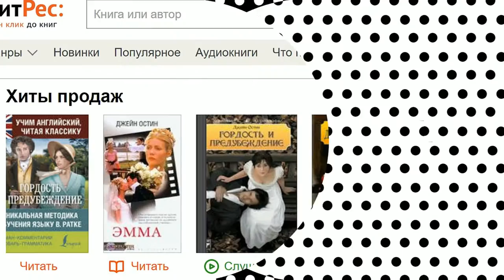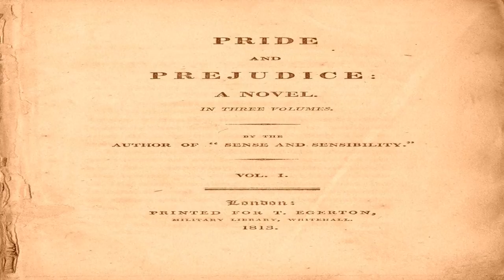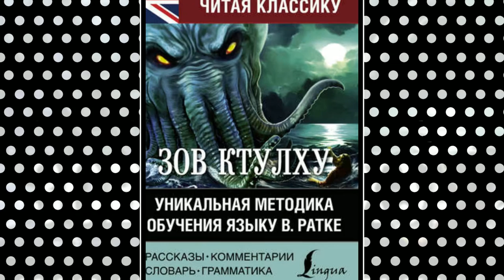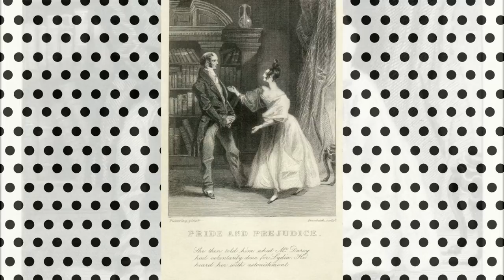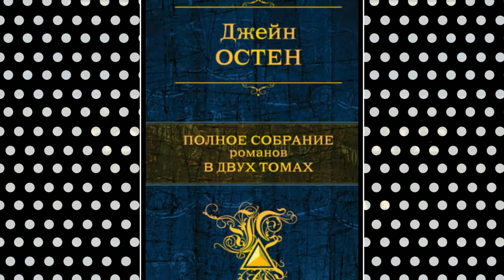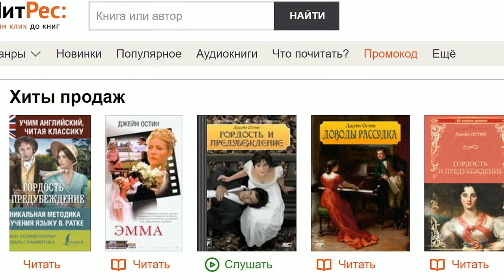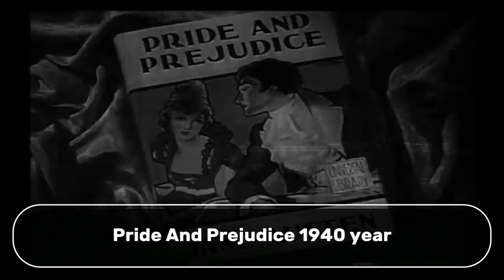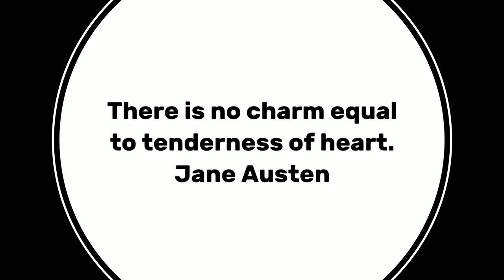Глава 16 из 61. Pride and Prejudice by Jane Austen. Джейн Остин «Гордость и Предубеждение». ENGLISH